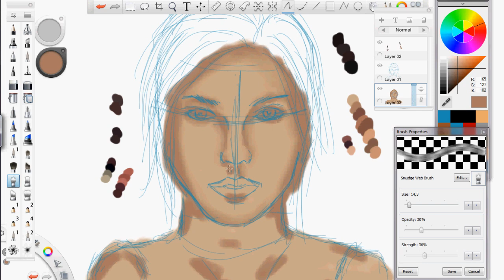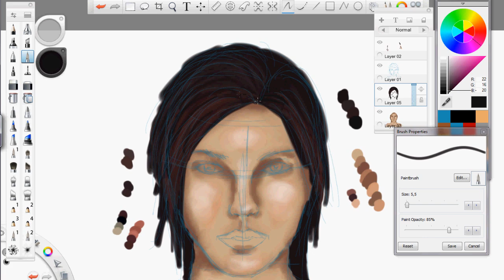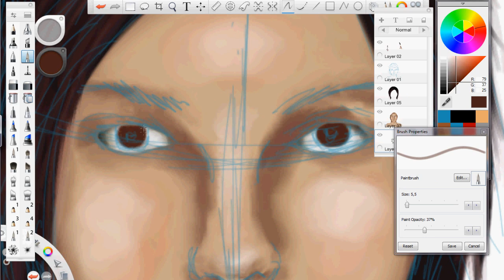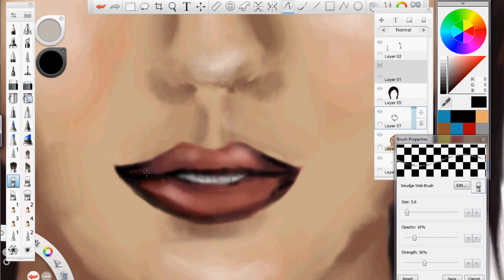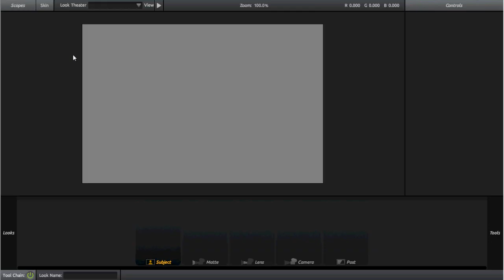Po Mojemu - Rysujemy: Lara Croft #2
Hej! Dawno nic nie było z serii "Po mojemu"..a żem się nudzim to postanowiłam coś namalować..fakt, że dupnie mi to wyszło no ale nadal ogarniam ten program XD

A oto ukończona praca (A raczej prace bo nie wiem jak wygląda lepiej XD)